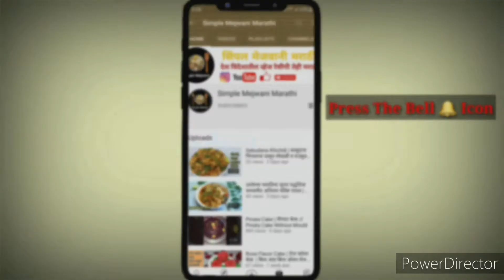Chocolate Jel Cake | Marathi Cake Recipe | चॉकलेट जेल केक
*मराठी रेसिपी 👉

Product use :

chocolate jel cake
jel cake recipe
bakery style jel cake
bakery style cake at home
jel cake recipe marathi
सींपल मेजवानी मराठी
Ice cake recipes
Ice cake recipe in marathi
Cake recipe marathi
Eggless cake recipes
Cake recipe eggless
Cake recipe without oven
Ice cake
How to make cake without oven
Simple mejwani marathi
How to make cake at home

                            🙏धन्यवाद🙏